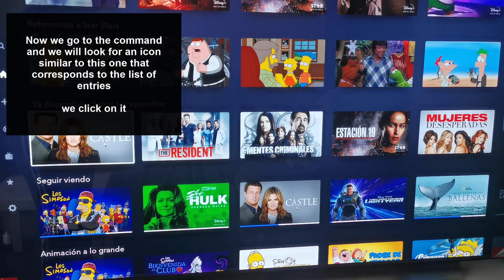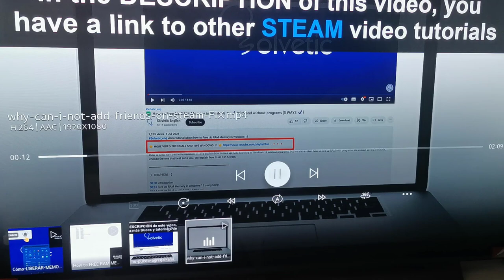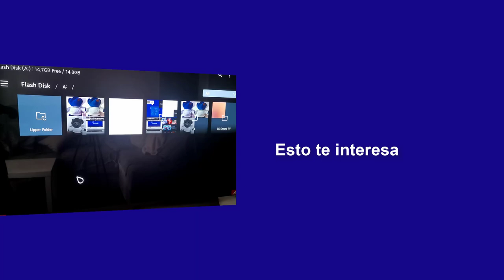🎥 How to Watch Movies on LG tv From USB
Solvetic_eng video-tutorial to know how to watch videos on LG tv with USB to be able to see the saved content.

Do you want to know how to watch videos on LG tv with USB? In the following video you will see all the steps you must follow to know how to watch videos on LG TV with USB to see the content of your flash drive on television.